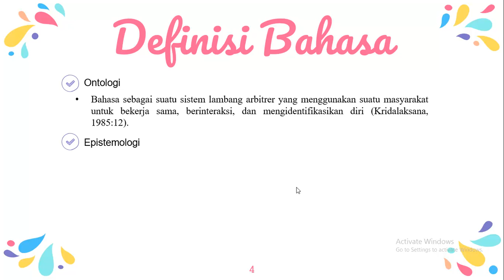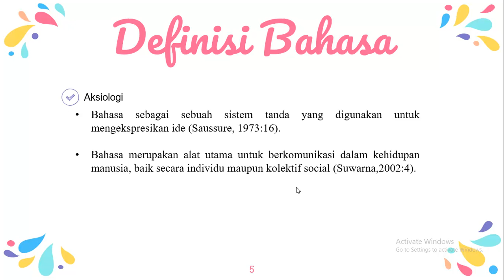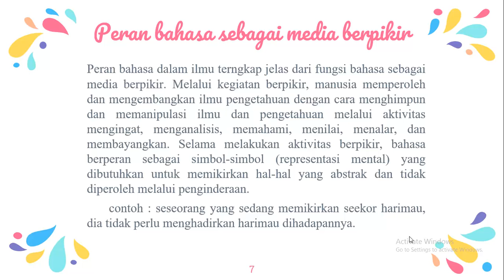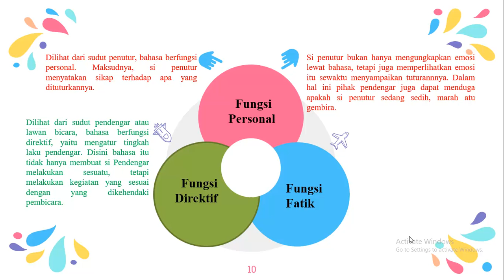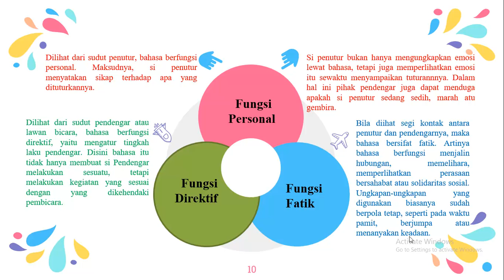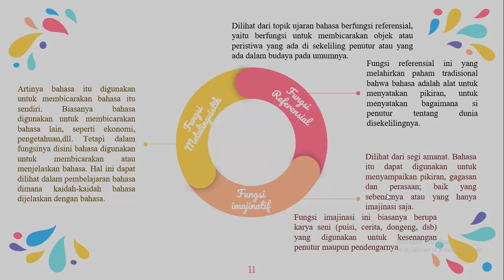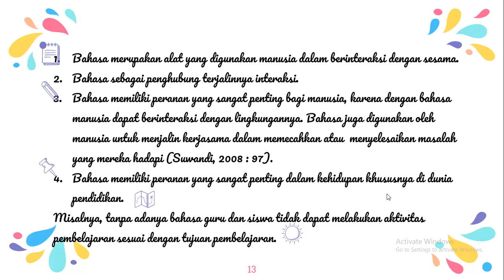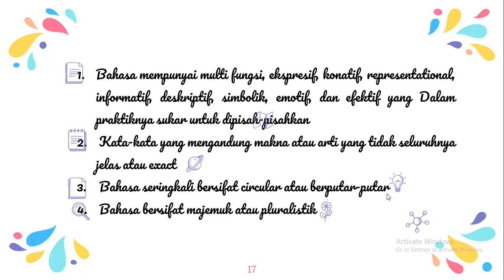Bahasa sebagai Tools of Science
Play list Video menarik:
1. Belajar Kimia Universitas dan SMA bersama Dosen Kimia
2. Buat barang berguna, makanan dan minuman s.id/Kreatif
3. Ilmu Alam, sains dan teknologi
4. Belajar Bahasa Arab dan Inggris sekaligus
5. Cara berkebun awal sampai panen
6. Kimia Zat Padat / Solid state chemistry
7. Panduan Youtube dan blog
8. Cara sukses jualan
9. Filsafat
10. Properti Syariah
12. Cara beternak dan bisnis ternak
13. Struktur, Ikatan Kimia, Kimia Kuantum / Structures, Chemical Bonding, Quantum Chemistry
14. IELTS preparation, The best Teacher, MARGOT POLITIS, LIZ and Emma

Kelompok 1
KA 2018

Anggota kelompok:
1. Rifanda Viantiano H. (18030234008)
2. Hidayatul Maulida F. (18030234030)
3. Dhea Rahmadany P. (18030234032)
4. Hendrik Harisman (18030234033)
5. Riska Nur Safitri (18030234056)